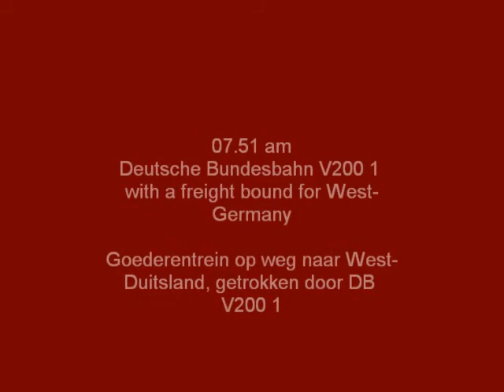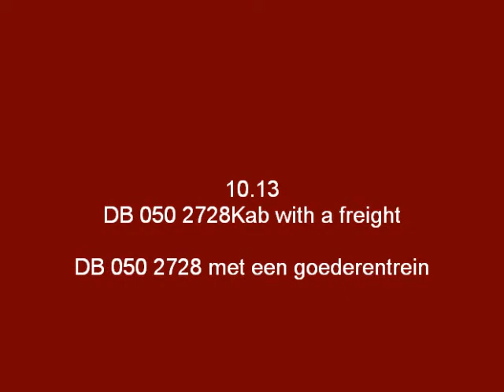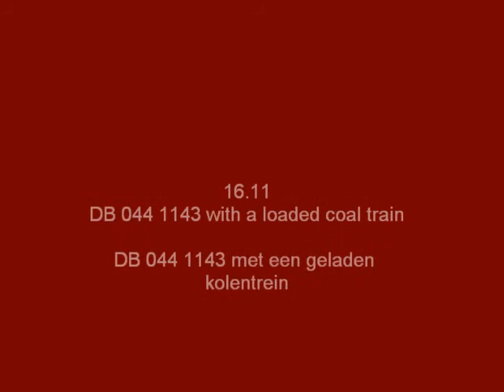MSTS - Railfanning in Berkel aan de Lek 2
More vinttage NS and DB action. I hope you like it.